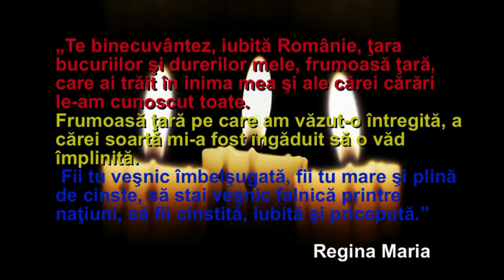Campanie Centrul Pentru Politici Locale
„Te binecuvântez, iubită Românie, ţara bucuriilor şi durerilor mele, frumoasă ţară, care ai trăit în inima mea şi ale cărei cărări le-am cunoscut toate. Frumoasă ţară pe care am văzut-o întregită, a cărei soartă mi-a fost îngăduit să o văd împlinită. Fii tu veşnic îmbelşugată, fii tu mare şi plină de cinste, să stai veşnic falnică printre naţiuni, să fii cinstită, iubită şi pricepută.” – Regina Maria